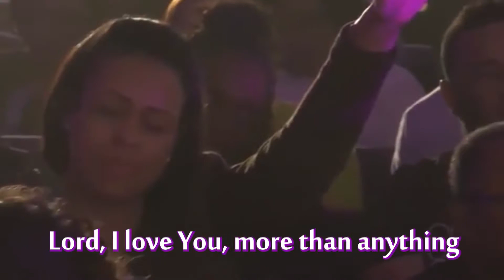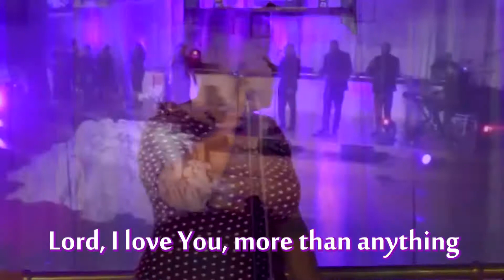More than anything